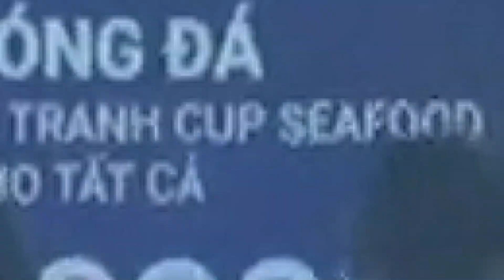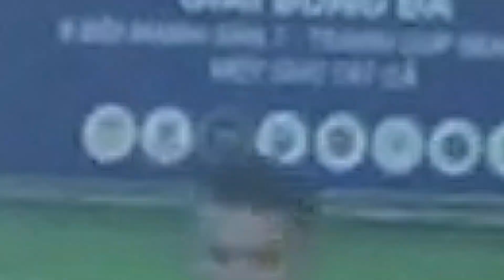HIGHLIGHT Vòng 2 Bảng B | GIẢI BÓNG ĐÁ 8 ĐỘI MẠNH TRANH CUP SEEFOOD MỘT CHO TẤT CẢ.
🛑 TRỰC TIẾP | Vòng 2 Bảng B |
GIẢI BÓNG ĐÁ 8 ĐỘI MẠNH TRANH CUP SEEFOOD MỘT CHO TẤT CẢ.
➡ TUẤN LINH FC 🆚 GIAHTEM FC
⏱ 18:00 Ngày 30/05/2020
🏟 Sân Bóng | Football Arena| Q. Bình Thạnh
🎙 BLV : Anh Nhiên
🎬 Livebongda - Truyền Thông Thể Thao